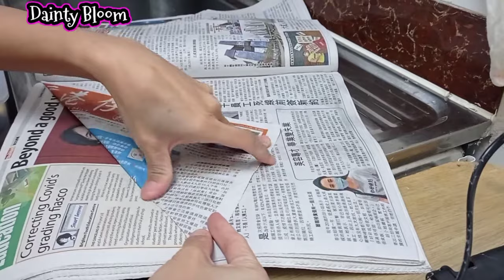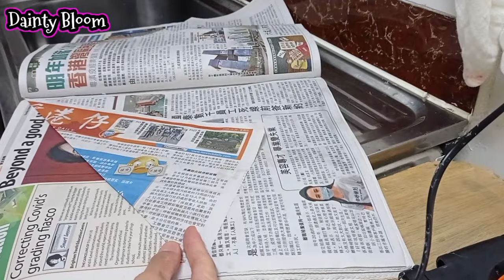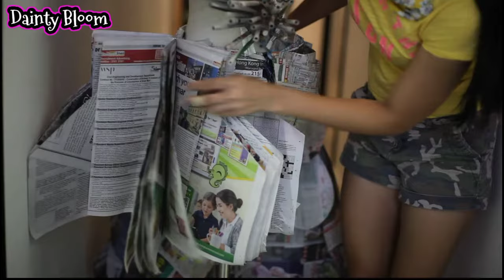NEWSPAPER DRESS | RECYCLED DRESS | GEOMETRIC FASHION DESIGN